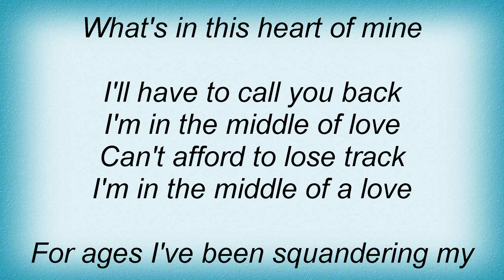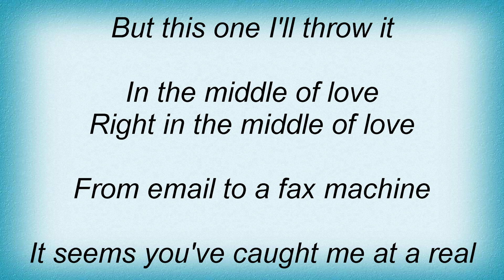Ron Sexsmith - Middle Of Love Lyrics